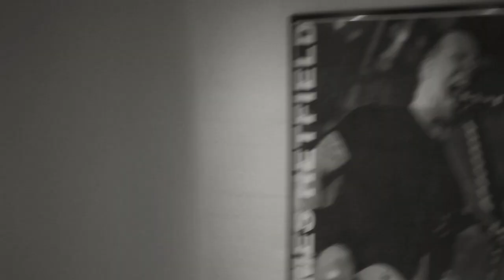The Drift: 2014 Announcement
The Drift is more than honoured to announce that we, along with our good friends in Mind Assault, will be supporting the mighty Lamb of God during their South Africa tour in January 2014. We'd like to thank the organisers for their faith in our young band - we will do you proud.